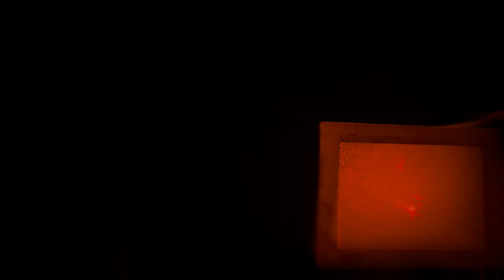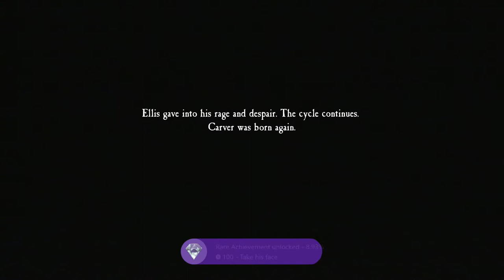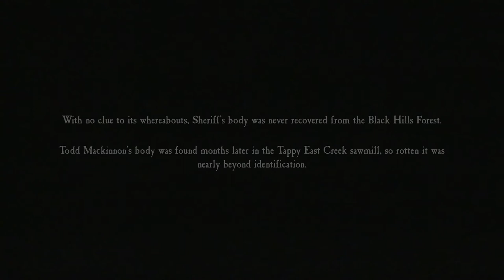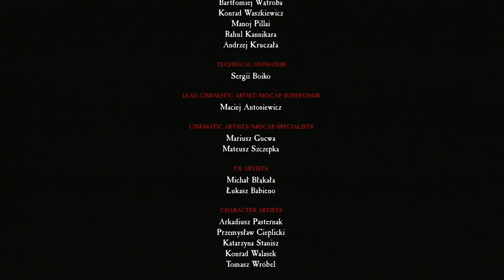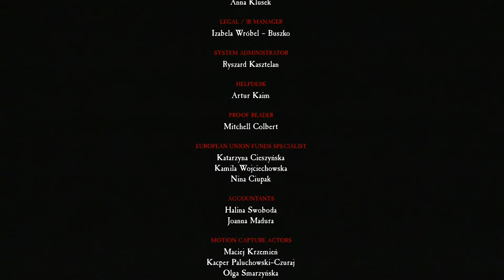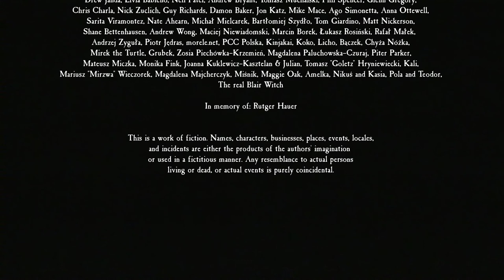BLAIR WITCH Part 7/Ending: House of Horrors (With Commentary)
Here we have the coolest part of the entire game but it's still not enough to salvage what a buggy mess this game was on release. The ending is actually pretty awesome now that I've had time to think about so check it out!

Blair Witch follows a man named Ellis and his dog partner Bullet as he joins in the search for a missing 9 year old boy called Peter deep in the depths of Black Hills Forest.